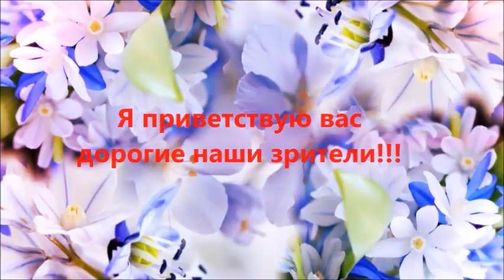Влог\ Немного болтологии\Давайте не теряться/